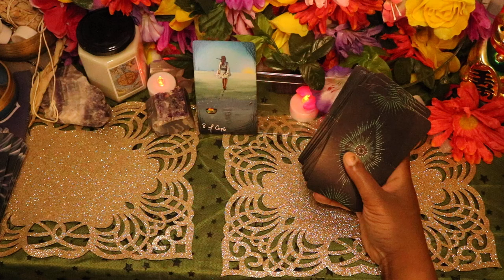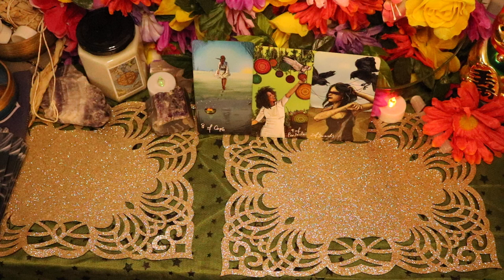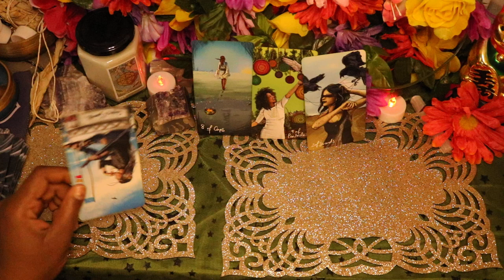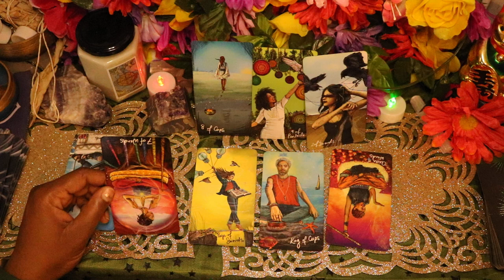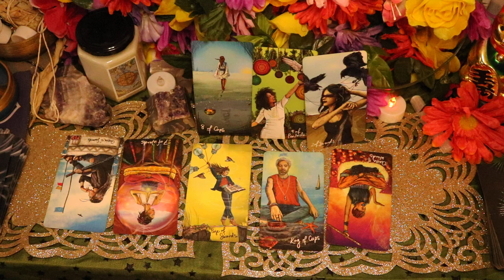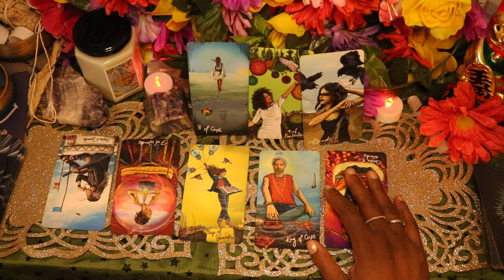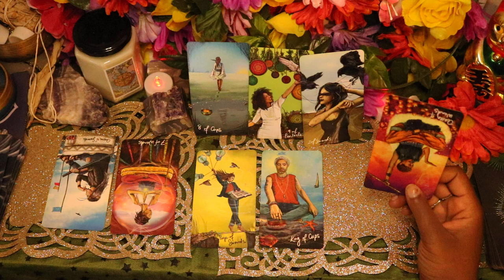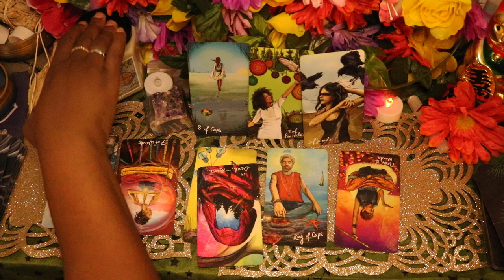♋️ CANCER OMG! YOU NEED TO POWER UP FOR THIS!!🔥♥️👏💖🔮 October 2024 Cancer Tarot Reading